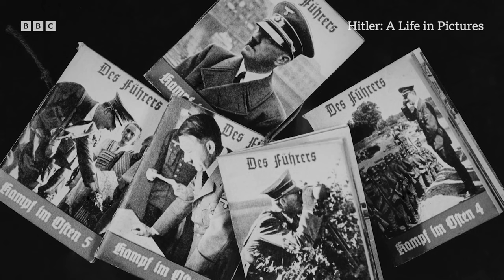A Fortune from Stamps | Hitler: A Life in Pictures | BBC Select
How did Hitler amass a fortune off his image?

Adolf Hitler was careful to cultivate a cult of personality. Images of him were carefully selected by the Nazi propaganda machine. This extraordinary documentary features photos and film from two photographers who dedicated their lives to documenting Hitler: Heinrich Hoffmann and assistant Eva Braun. Unpublished photos and hours of amateur film footage show a rare glimpse of the unseen Hitler.

BBC Select is the new home for documentaries. Available in the U.S and Canada.